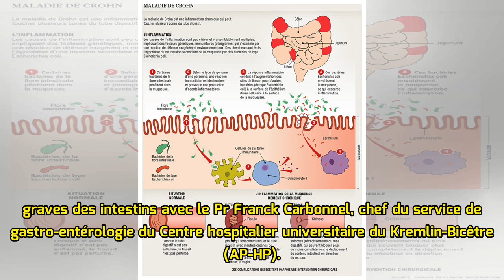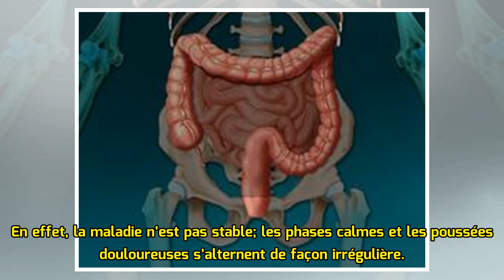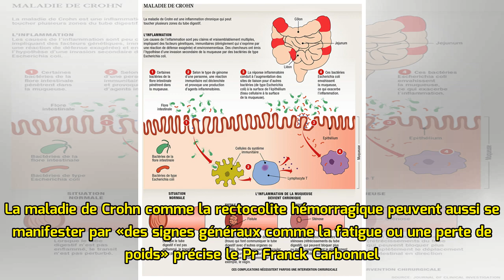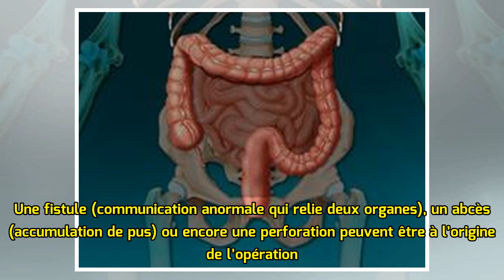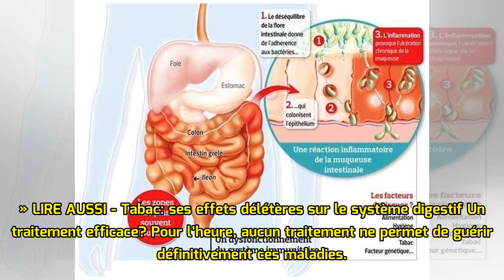Maladie de Crohn, rectocolite hémorragique: quand les intestins s’emballent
Les maladies inflammatoires chroniques de l’intestin concernent 210.000 personnes en France. 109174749/WavebreakMediaMicro - Fotolia VIDÉOS - Invité de l’émission Toc Toc Docteur, le Pr Franck Carbonn...